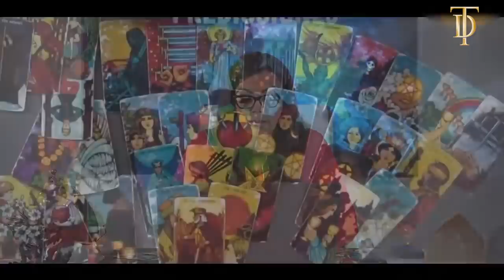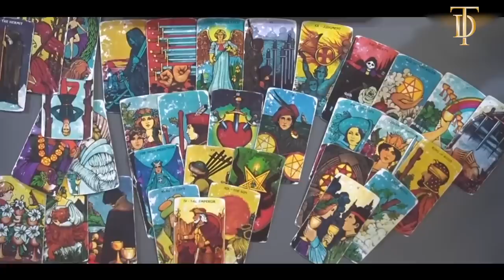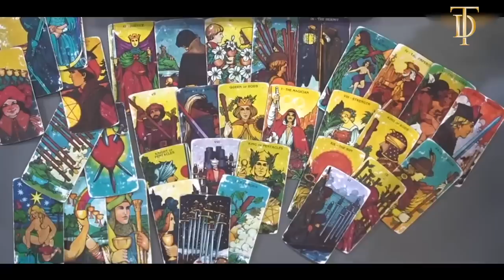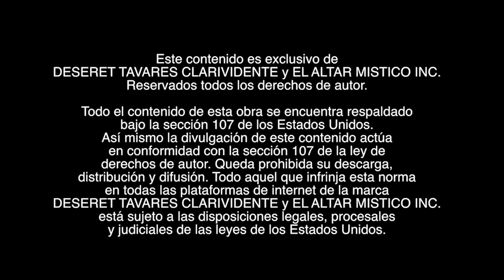Las INQUIETANTES predicciones para este 2023 🚨🔮| Deseret Tavares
Las predicciones para agosto del 2023 no parecen ser tan alentadoras, estemos preparados.